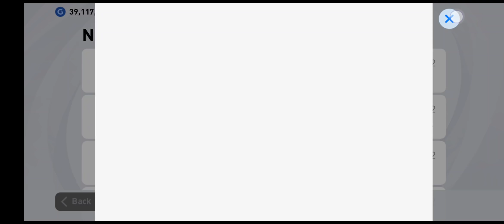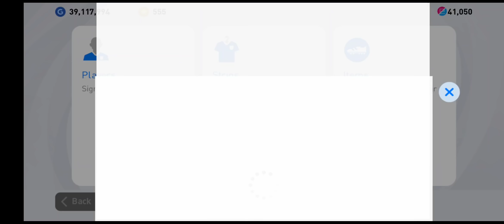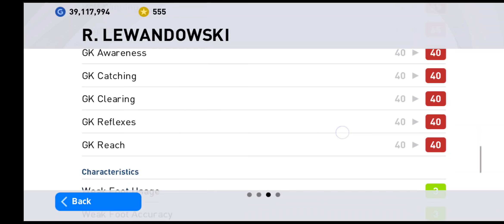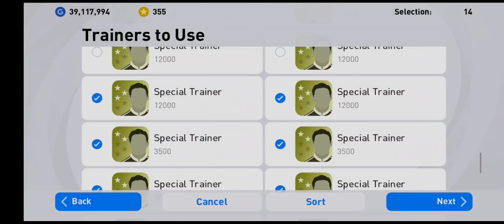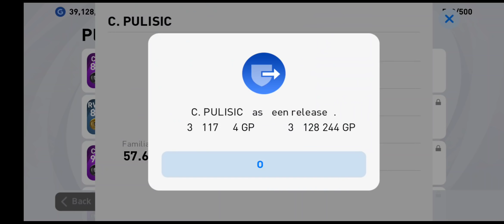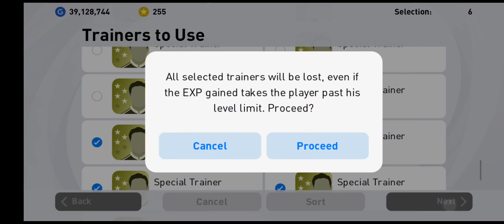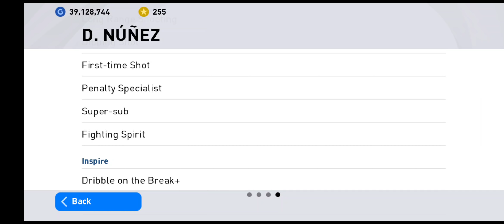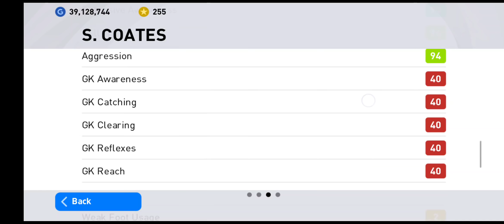FREE🆓 5,000 ePOINTS!!! POTW CRAZIEST EVER!!!😱🤯😍❤️🔥🔥🔥💯💯💯